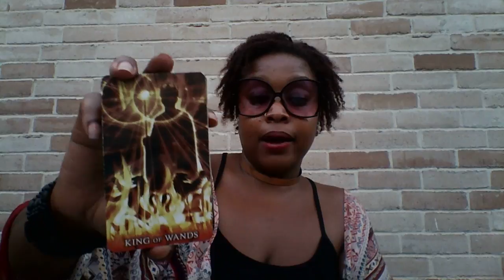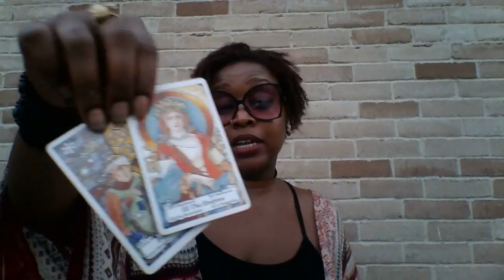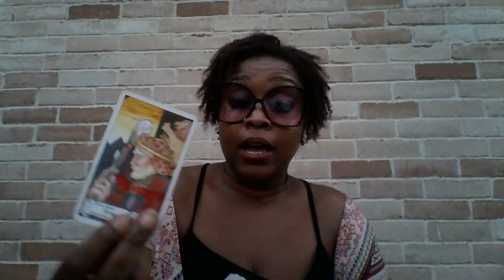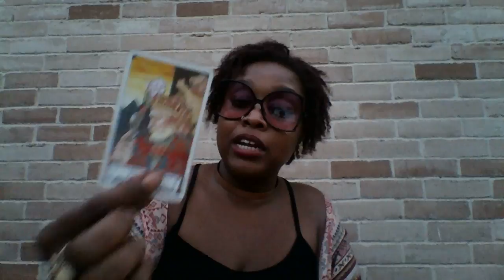Gemini- Mid June 2018 Happy Birthday 💐👸🎂🎁🎀🎇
10 min- 1 Card 1 Question Readings (same day)- $10
15 min- 2 card Pull How Does He/ She Feel- $20 (same day $25)
30 min- 3 Questions - $50 (same day $65)

Check out @NaturalMarket  On Instagram for awesome products and services